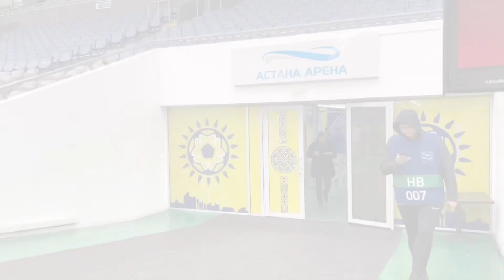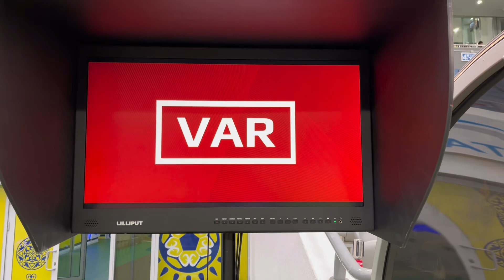Оқжетпес - Ақтөбе 1:1 | Карпович “Елімайға” ал Самородов “Трабзонспорға” кете ме?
Қазақстан премьер лигасының 25-туры. Күміс жүлде үшін таласта неге “Оқжетпес” қатты ойнап кетті? Көкшетаулық ұжымның мақсаты әу бастан бірінші лига ма? Осы және өзге де сұрақтардың жауабын видеовлог ретінде назарларыңызға ұсындық, қабыл алыңыздар!